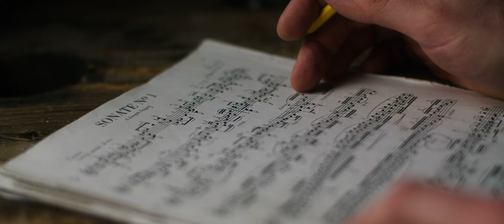Eugène Ysaÿe - Sonatas for solo violin Op. 27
Wojciech Koprowski
video credit: Sobczyński Film